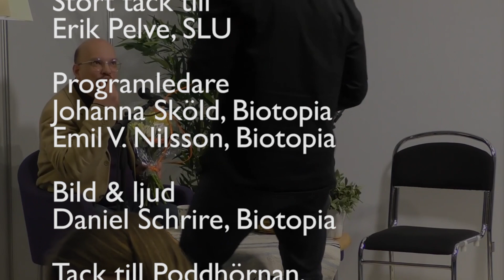Naturpodden special: Erik Pelve om det tidiga livet på jorden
Forskaren Erik Pelve (SLU) berättar om det tidiga livet på jorden, om vad vi vet och vad vi måste ta reda på. Vi pratar om arkéer, bakterier och eukaryoter, om tidiga fossil och liv på andra planeter.
Blir du nyfiken på Erik? Här finns hans blogg: thethirddomain.blogspot.com

Programledare: Johanna K. Sköld och Emil V. Nilsson. Inspelat live på SciFest Uppsala 2018 i Poddhörnan. Ljud & bild: Daniel Schrire/Biotopia